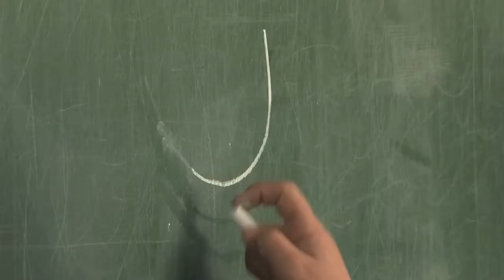unifeed130502d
MaximsNewsNetwork®™ & WorldLeadersTelevision™